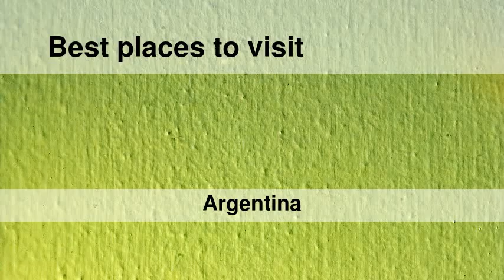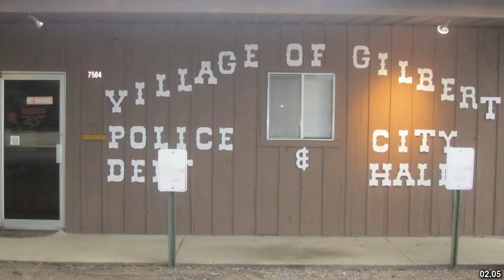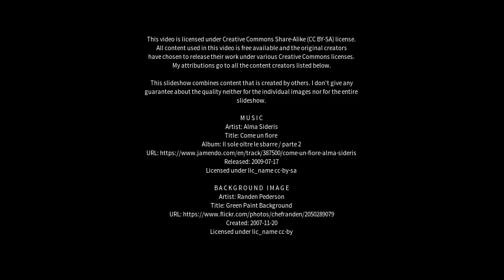Best places to visit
Best places to visit - Gilbert (Argentina) Best places to visit - Slideshows from all over the world - City trips, nature pictures, etc.